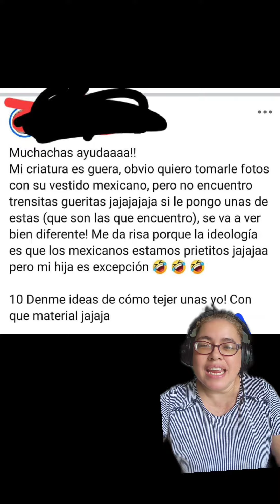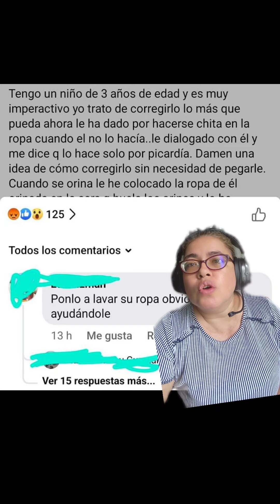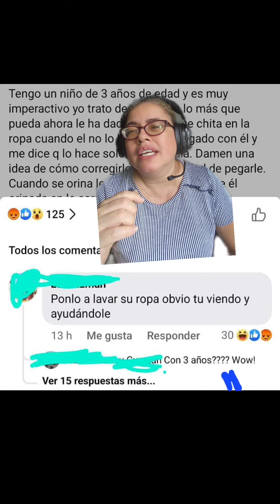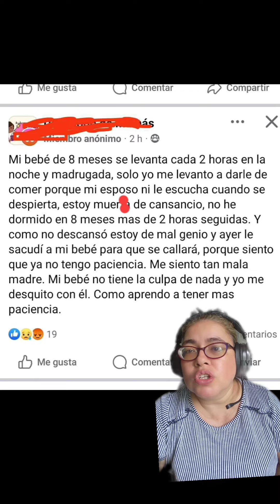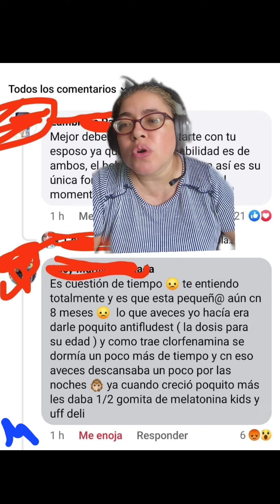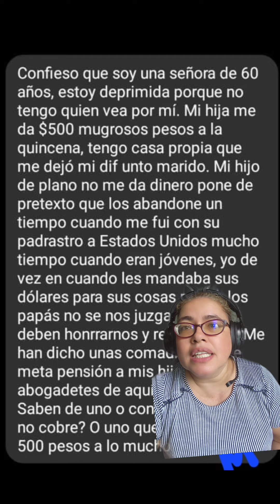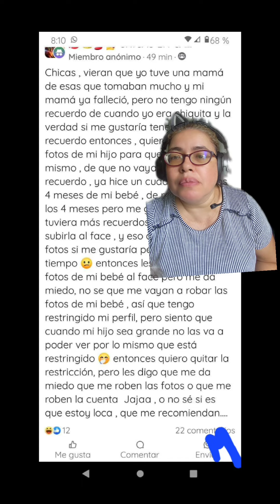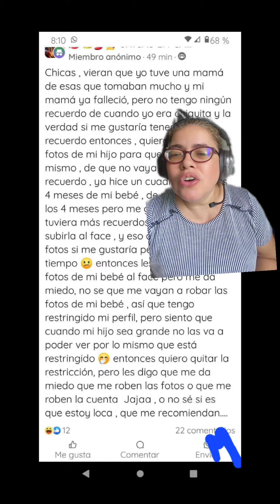ya saben hoy es juevebes de MAMÁS DORAS, pasen a ver el show